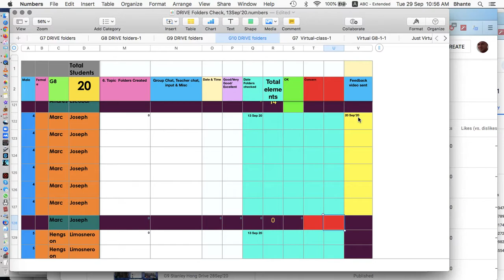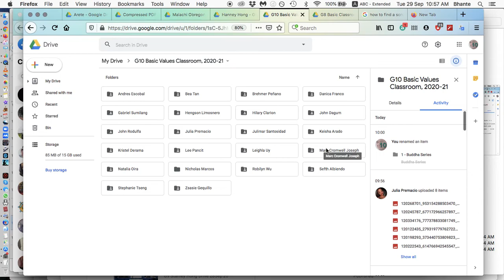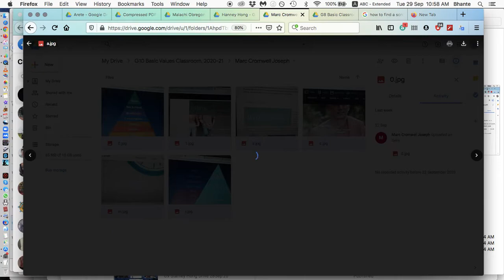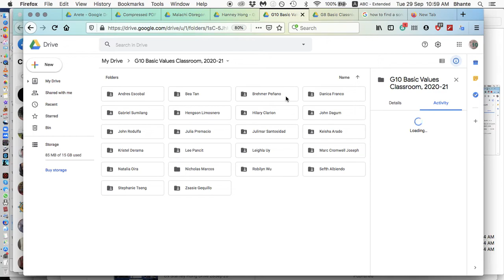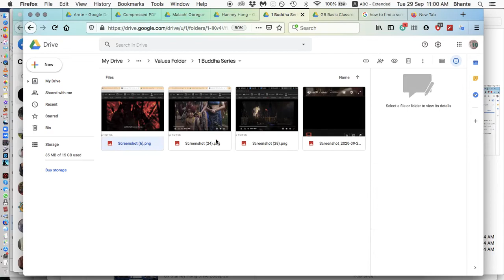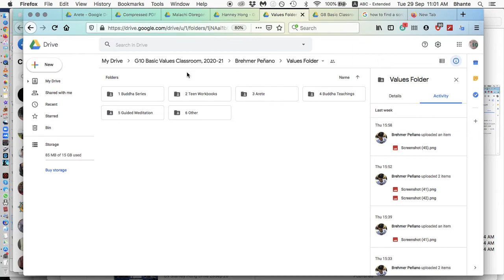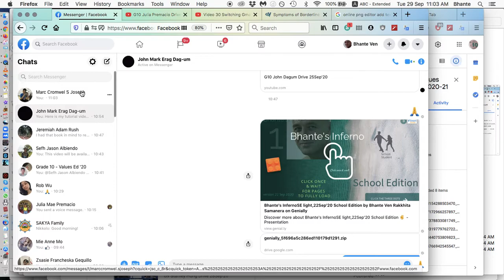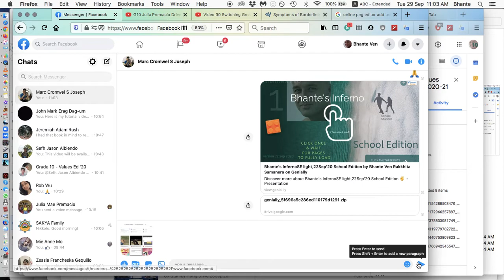G10 Marc Cromwell Joseph Drive 29Sep'20